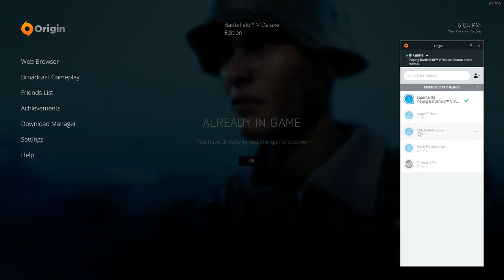Battlefield V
GPU: GeForce GTX 1080 Ti
CPU: AMD FX(tm)-8350 Eight-Core Processor
Memory: 32 GB RAM (31.9 GB RAM usable)
Current resolution: 1920 x 1080, 60Hz
Operating system: